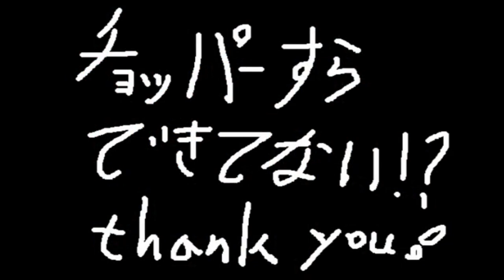Chopper Girl チョッパーガール オブ ナイツ 演奏してみた♪ of Knights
Chopper Girl　（＋ Night of Knights ）
Megurine Luka  -  Yaduki
from nicovideo

Pekenyo's comment↓↓

え？ぺけにょ？
あぁ...あのチョッパーもまともにできないクソ変態ねｗ

完コピどころかめちゃくちゃ自分が弾きやすいように弾いてるだけなので文句はｗｅｂで！

※映像は加工してあります
※使用させていただいた映像
【巡音ルカ】　チョッパーガール　【オリジナル】